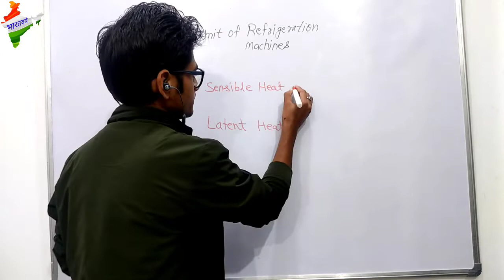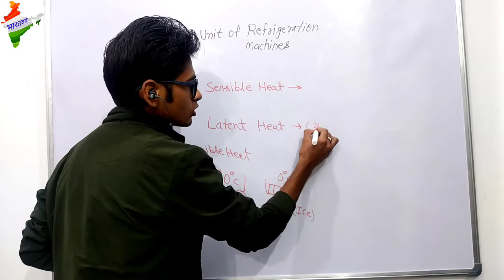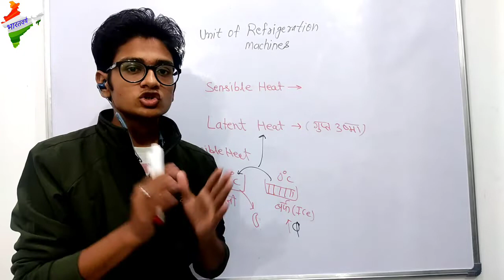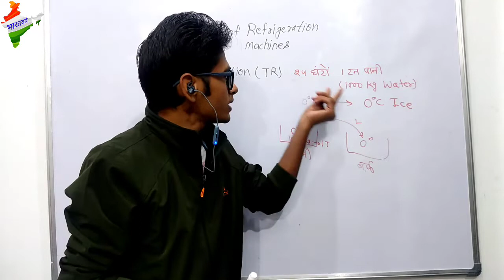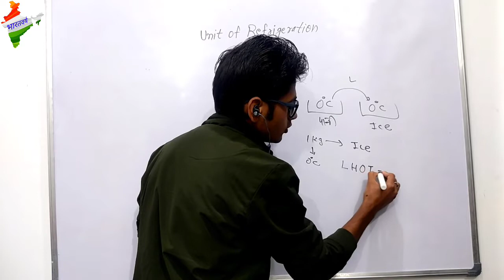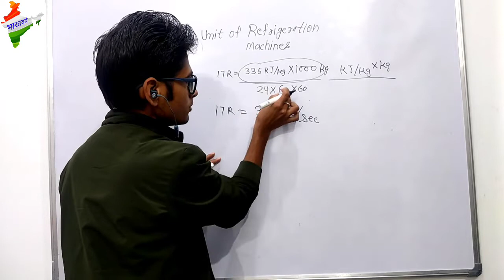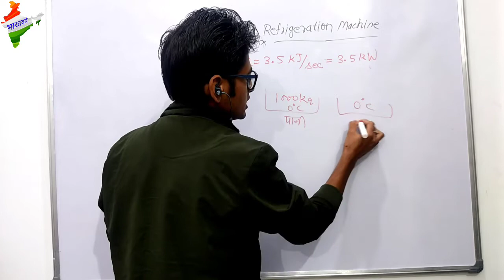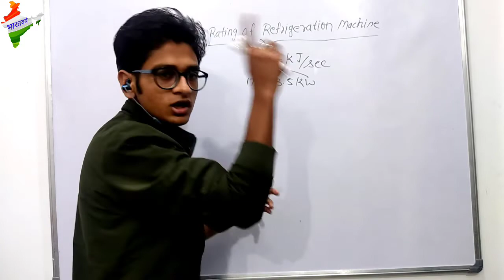Sensible Heat | Latent Heat | Units of Refrigeration machines | Rating of refrigeration machines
About video :-

Sensible heat is heat exchanged by a body or thermodynamic system in which the exchange of heat changes the temperature of the body or system, and some macroscopic variables of the body or system, but leaves unchanged certain other macroscopic variables of the body or system, such as volume or pressure.[1][2][3][4]

I have explained the graph of enthalpy and temperature
And sensible heat Latent Heat critical point dry steam
Latent and sensible heat are types of energy released or absorbed in the atmosphere. Latent heat is related to changes in phase between liquids, gases, and solids. Sensible heat is related to changes in temperature of a gas or object with no change in phase.

What is an example of sensible heat?
Sensible heat is literally the heat that can be felt. It is the energy moving from one system to another that changes the temperature rather than changing its phase. For example, it warms water rather than melting ice. ... Adding heat to water can either raise the temperature or change the phase.

What do you get when you mix sensible and latent heat?
Enthalpy is the sum of the sensible and latent heat in a given air-vapor mix. It is sometimes referred to as the total heat of the air. The units for sensible heat, latent heat, and enthalpy are the same: BTU/lb of dry air

What is the difference between sensible and latent cooling?
The sensible cooling load refers to the dry bulb temperature of the building and the latent cooling load refers to the wet bulb temperature of the building. For summer conditions the humidity influence on the selection of the HVAC equipment and the latent load as well as the sensible load must be calculated.

What is the role of latent heat?
Latent heat plays a very important role in thunderstorms and hurricanes. Clouds form when warm air rises and the water vapor it contains condenses onto particles called cloud condensation nuclei. ... When the water vapor condenses to form clouds, it releases latent heat into the atmosphere.

Can we feel latent heat?
However, although you cannot feel it, the liquid has stored all that latent heat. ... Only then will all the water freeze and you can begin to remove more sensible heat and lower the temperature of the system below 0oC. Heat energy is conserved no matter how the phase change occurs

Why is latent heat hidden?
Latent heat is sometimes called the 'hidden' or 'stored' heat used to change the state of a substance without a change in temperature. ... The temperature does not increase as the water (liquid) starts to evaporate and become water vapour (a gas)

Is sweating latent heat?
The heat that is absorbed when perspiration evaporates (by breaking bonds between water molecules, thereby increasing its potential energy) is called the latent heat of vaporization. ... This seems like a lot of energy! But how much perspiration would be evaporated?

गुप्त ऊष्मा || Latent Heat and sensible heat Hindi ||

[HINDI] LATENT HEAT & SENSIBLE HEAT~ KEY CONCEPTS OF THERMODYNAMICS & PHYSICS ~ WITH EXAMPLES

[Hindi]Latent heat , Sensible heat , Specific heat | Chemical Pedia

[Hindi] Specific heat, Latent heat, Sensible Heat

Sensible Heat and Latent Heat Thermodynamics Tutorial in Hindi for GATE

Specific heat, Heat capacity, Sensible heat and Latent heat in Thermodynamics. (Hindi)

Specific Latent Heat || in HINDI

About Bharatvarsh :-
Here you will find General knowledge, Current Affairs, Science & Technology, History, Polity, Geography, Physics, Chemistry, Biology, Computer, Science & Technology, Defense, Space Technology, Indian Map & World Map, Social education video.